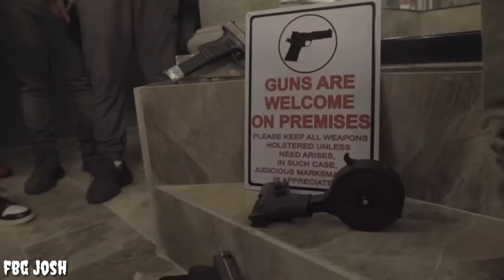Every Person Dissed In: Drilla - '51 DEAD OPPS'